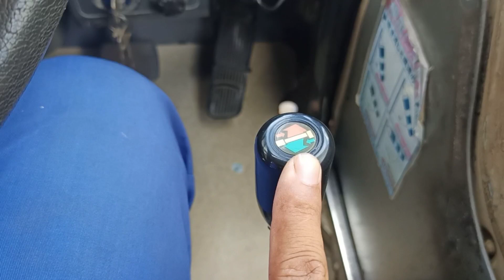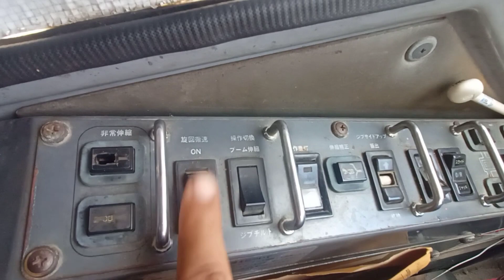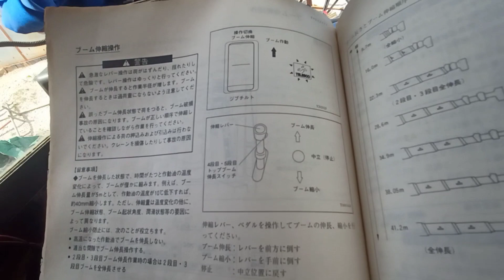วิธีใช้บูมจิ๊บรถเครน Fc.ขอมา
วิธีทำงานของบูมจิ๊บรถเครน